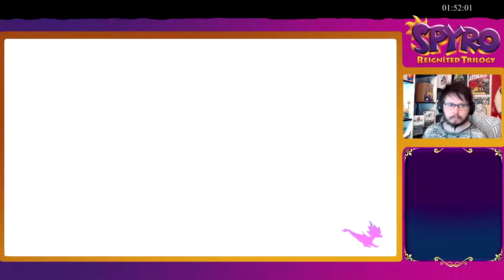Pelataan Spyro RT Livestream Osa 8